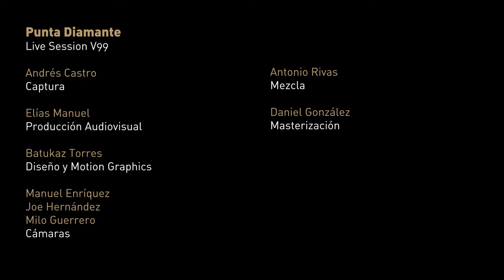Punta Diamante - Glaucus Atlanticus (Live Session V99)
Estamos muy emocionados por compartir este material en agradecimiento a nuestro público y nuevos escuchas. Realizamos esta colaboración con Vértiz99, quienes estuvieron a cargo de la producción audiovisual de esta sesión de dos de los temas de nuestro primer LP "Afrodelia".

Como muchos saben por la situación de salud que atraviesa el país tuvimos que postergar la presentación de nuestro disco, así que aprovechamos para compartirlo de manera virtual, esperemos que les guste. Tenemos fé en que seguiremos creando desde nuestras trincheras, pese al panorama hostil que se nos presenta.

Reiteramos nuestro agradecimiento a los colectivos y personajes que nos han acompañado en el proceso Manuel Enríquez, Fotografía , @Maclovio Andaluz Odette Daou @Joe Hernández @Milo Guerrero, Charly Garcia , @Marlowe Baca @Edgar Baca @Andres Castro Signoret

Buena vibra!